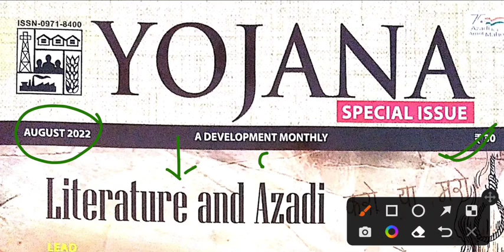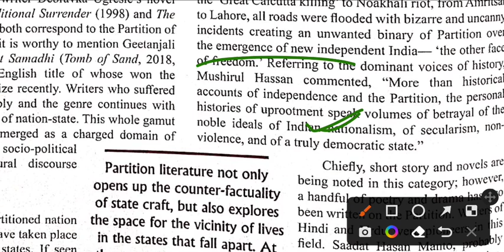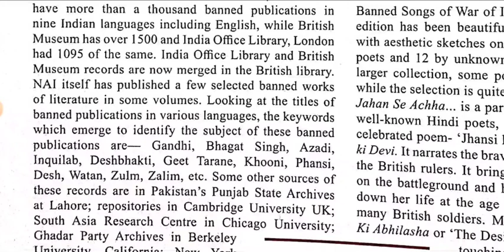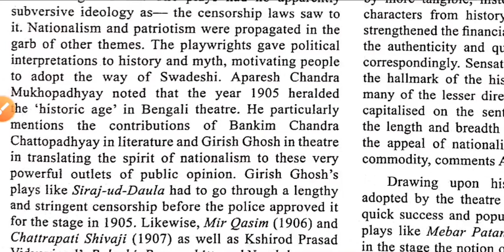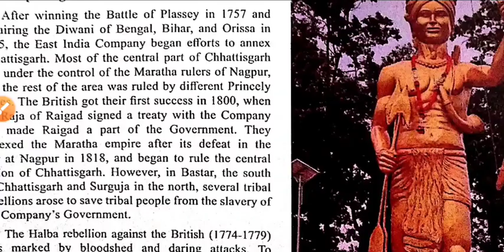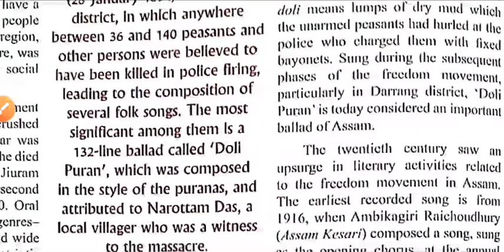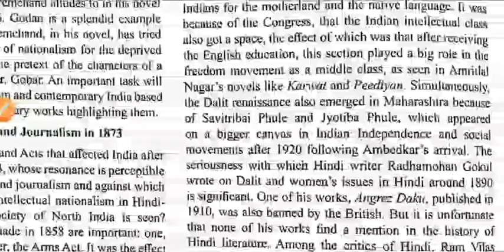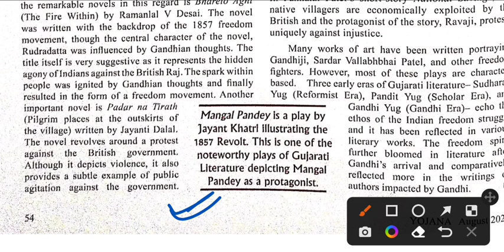Yojana Magazine August 2022 in Hindi | UPSC, PCS | Literature and Azadi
Yojana Magazine August 2022 in Hindi | UPSC, PCS | Literature and Azadi | letscrackit CSE2023 #2022

Hi,
Thanks